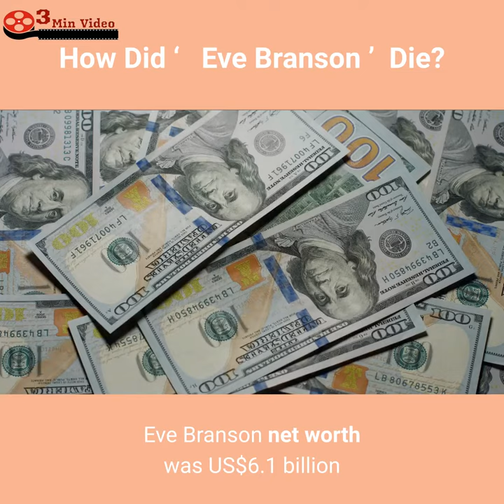How did Eve Branson Die? 2021 Update, Cause of Death, Reason?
In this video, we are sharing the sad news of    Eve Branson’s death.

IMPORTANT!
We will respectfully remove it immediately. Please don't use YouTube strikes! So much love!